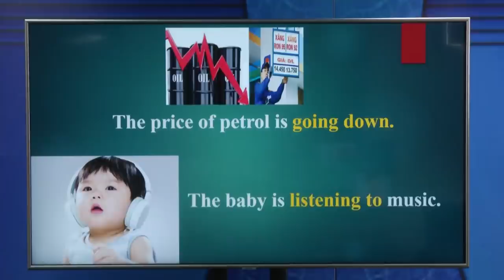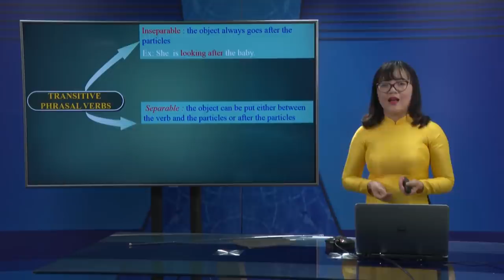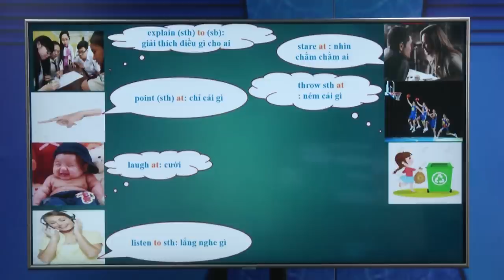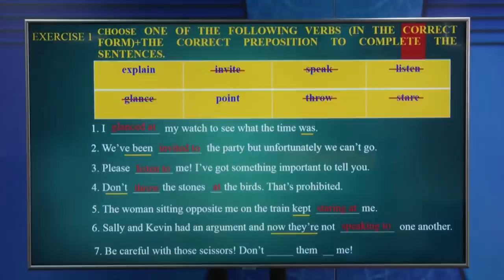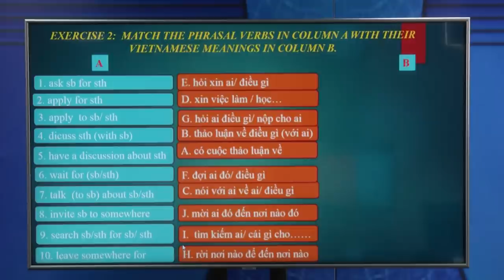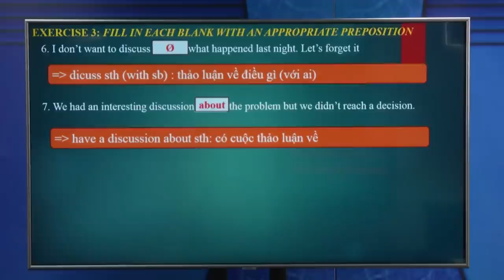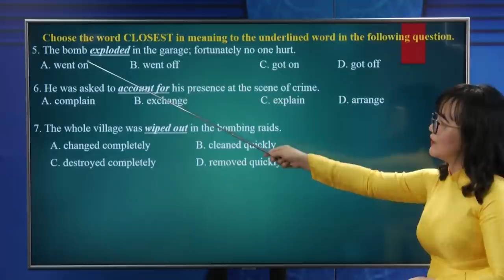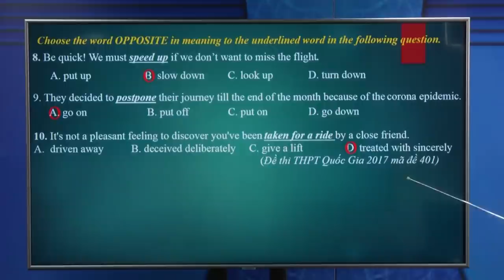DẠY HỌC TRÊN TRUYỀN HÌNH MÔN ANH VĂN - UNIT 15 : WOMEN IN SOCIETY LANGUAGE FOCUS